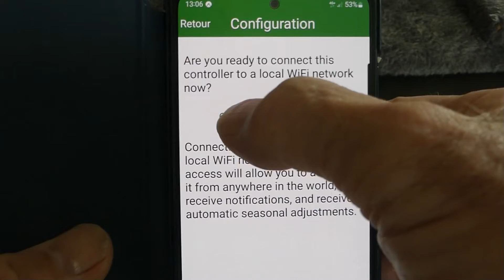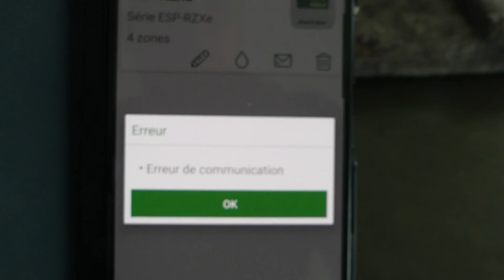2022 10 10